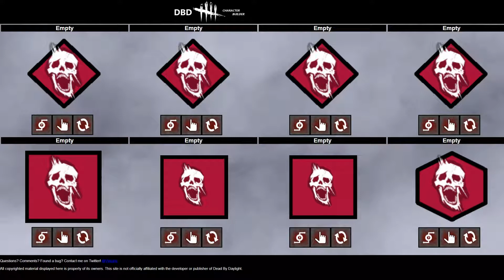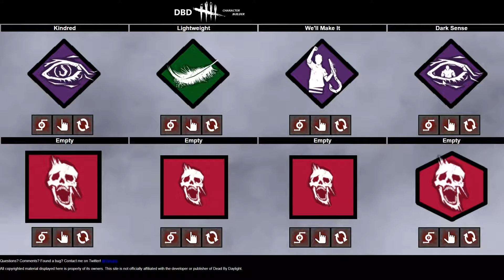RANDOM PERKS 💀 Dead by Daylight | feat. Crian05 🎬 V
Random Perks - das kann ja was werden...
► NEUE Folgen Dead by Daylight Di, Do und Samstag 18 Uhr!

► Entwickler: Behaviour Interactive
► Publisher: Starbreeze Studios
► Ich spiele auf PC